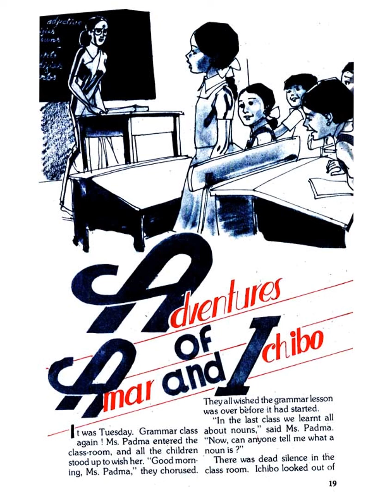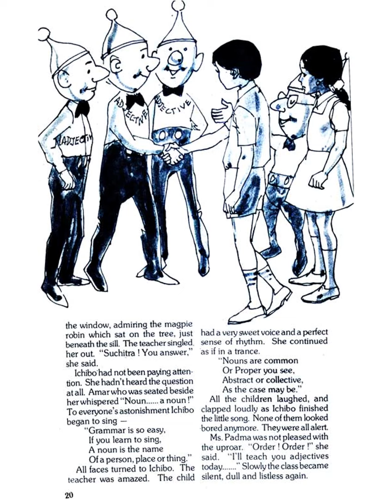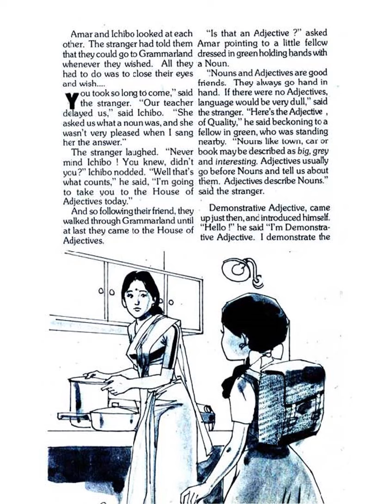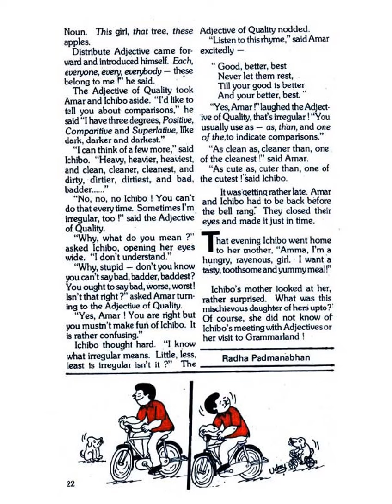Adventures of Amar and Ichibo- Gokulam